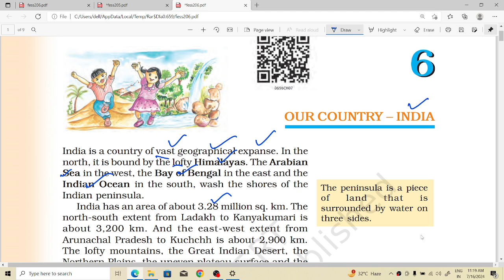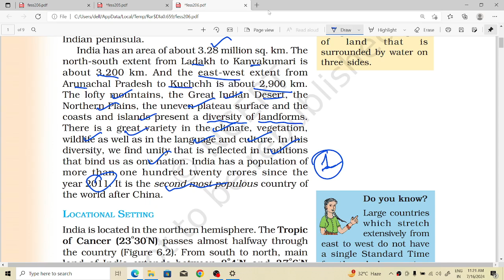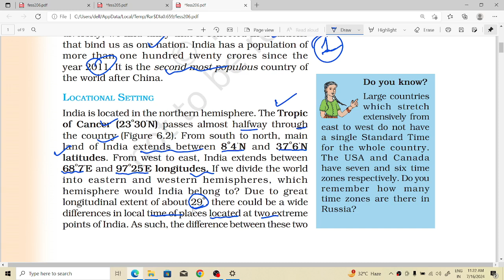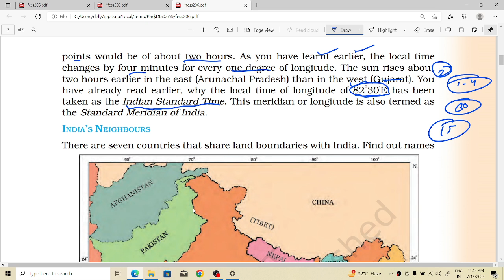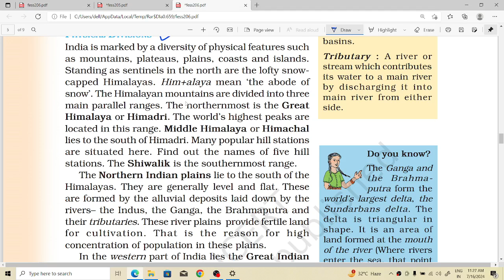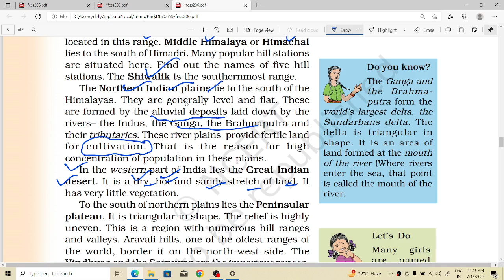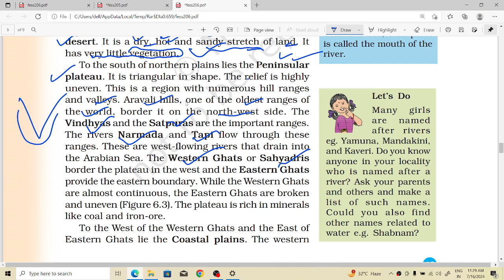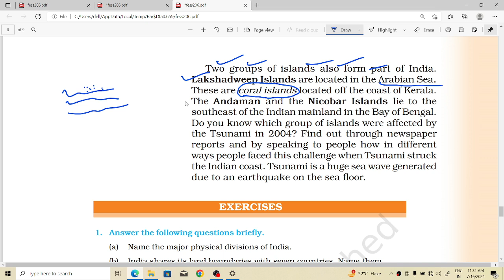chapter 6 geography 6th class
Learn geography curriculum with ease! In this video, we'll be covering chapter 6 of the 6th class geography syllabus. From map skills to geography trivia, we'll make learning fun and engaging. This curriculum review is designed to help students understand key geography concepts and facts, making it easier to ace their geography quiz. Our interactive approach will take you on a journey across the world, exploring countries and their geography. Whether you're looking for student resources or just want to test your general knowledge, this video is perfect for you. So, get ready to learn and have fun with our quiz game-style video!